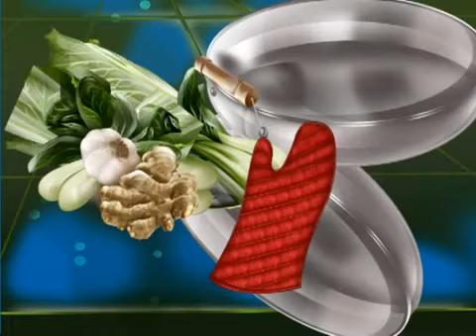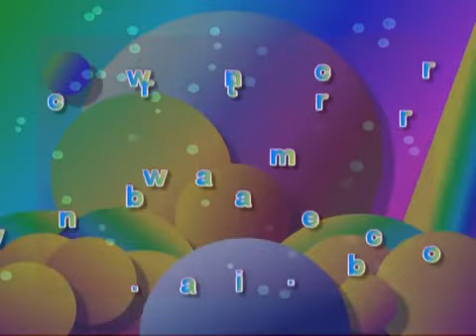CASA DA VOVÓ, MÚSICA INFANTIL! GRANDMA HOUSE SONG!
Tradução da descrição do vídeo em diversas línguas:

Inglês / English:
CHILDREN'S MUSIC! GRANDMA HOUSE SONG!

Espanhol / Spanish:
¡MÚSICA INFANTIL! CANCIÓN DE LA CASA DE LA ABUELA!

Francês / French:
MUSIQUE POUR ENFANTS ! CHANSON DE LA MAISON DE GRAND-MÈRE !

Russo / Russian:
ДЕТСКАЯ МУЗЫКА! БАБУШКА ДОМА ПЕСНЯ!

Japonês / Japanese:
子供向け音楽！ グランダハウスソング！

Chinês / Chinese:
儿童音乐！ 奶奶家之歌！